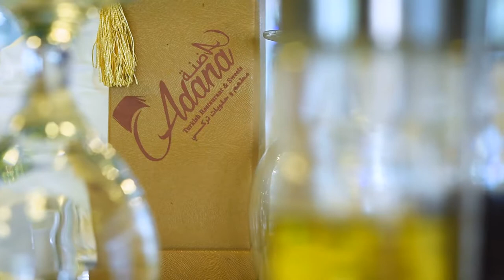Adana Restaurant - Ramadan by Wide Media Online Marketing